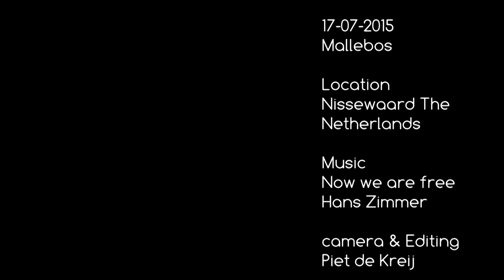17-07-2015 Natuur Voorne Putten Mallebos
Vanmiddag een ree in het hoge gras gefilmd.